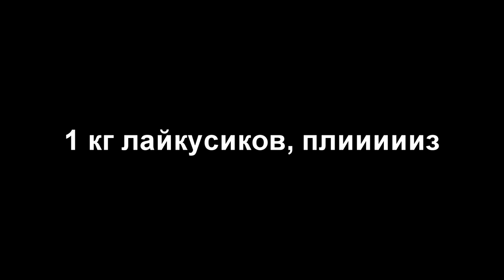EA, ОСТАНОВИТЕСЬ | РАЗБИЛ ГЕЙМПАД